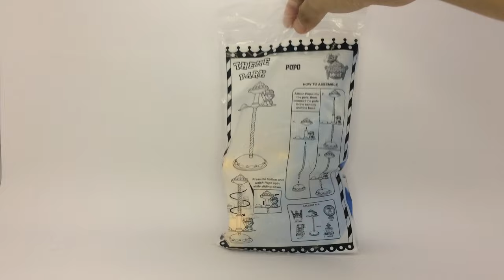Jollibee December 2022 Kiddie Meal Jollitown Theme Park Unboxing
Jollibee releases New Toys again! Collect all 5 toys now and enjoy fun rides with Jollibee and friends.